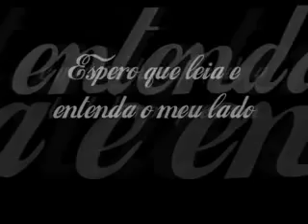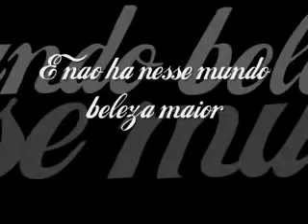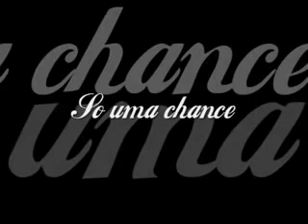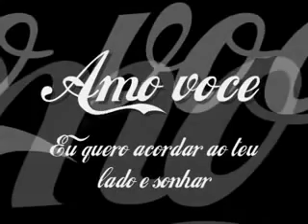Sampa Crew A Carta YouTube